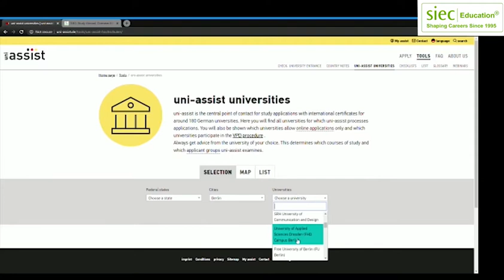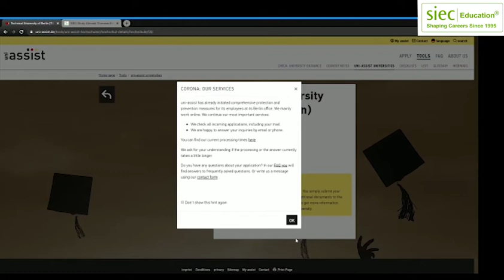Study in Germany Update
Is COVID-19 bothering your "Study in Germany" plans?

No Worries, Check out this saviour video to know more!